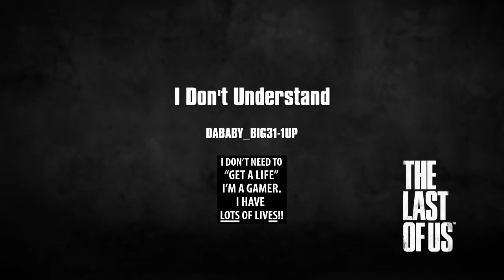I Don't Understand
Can I get an explanation on this snipe